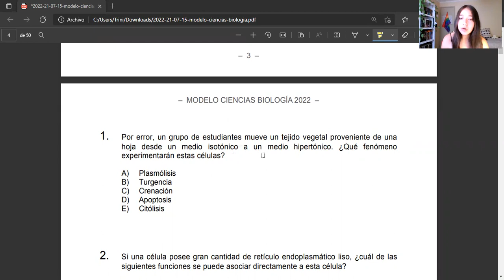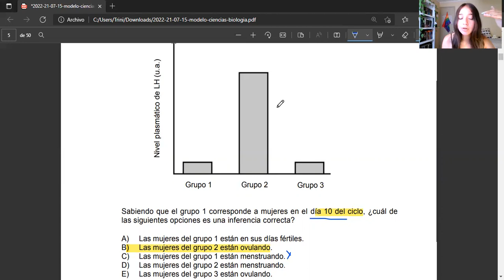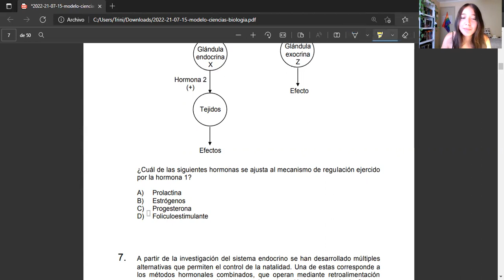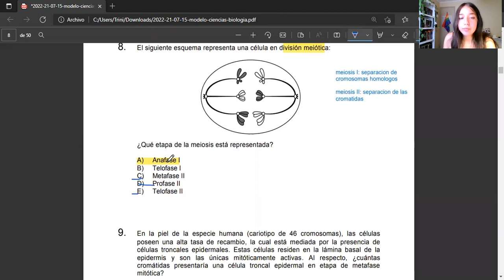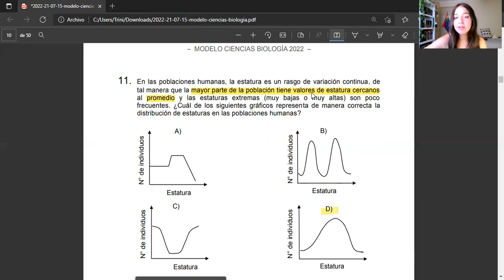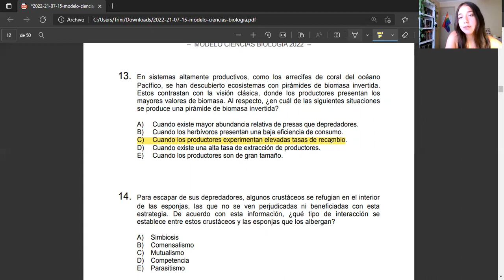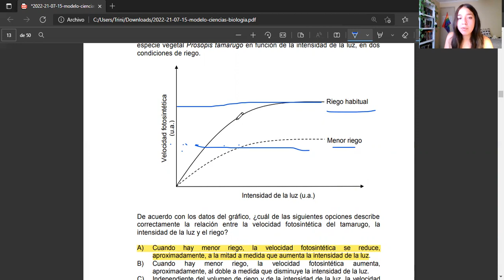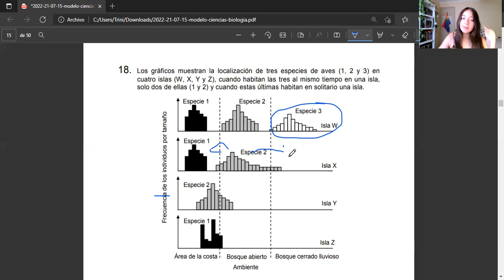Revisión modelo 2022 Biología C. | Biología Común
Revisión de la parte de biología común del modelo de ciencias.
Mucho éxito y confianza a todes!

Tutora: Trini